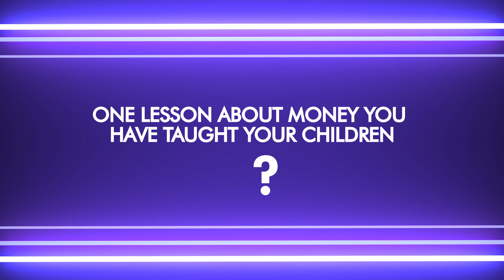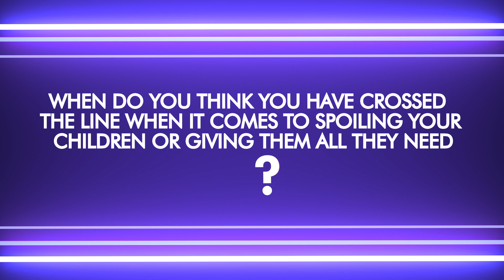FSDH CONVERSATION: Who manages money better Men, or Women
Most people would agree that parenthood changes everything and these Nigerian parents are sharing details of just how much their financial plans have evolved since those adorable kids came along. Watch here.